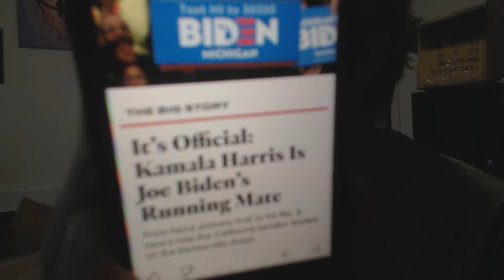THE 2020 PRESIDENTIAL TROJAN HORSE HAS BEEN BUILT